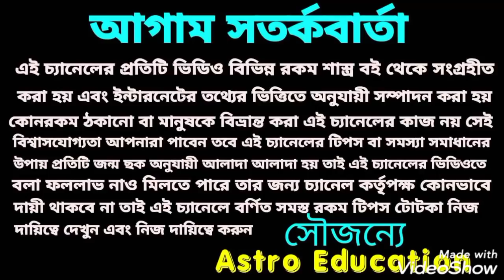148 বছর পর মহা সংযোগ! এই 4টি রাশির টানা এক বছর এই ঘটনা ঘটবে !